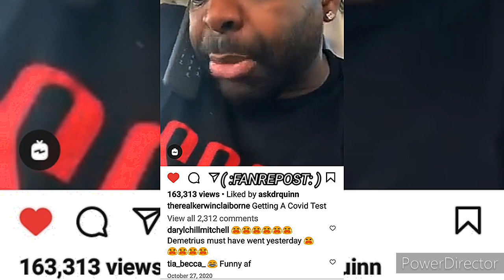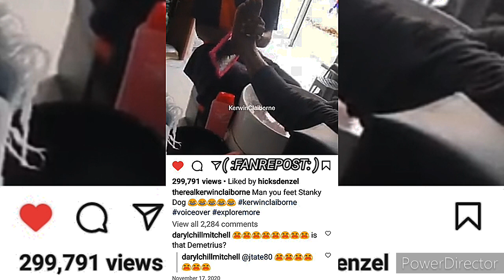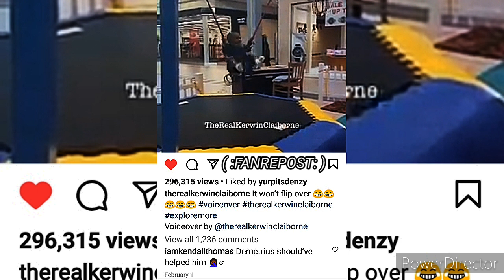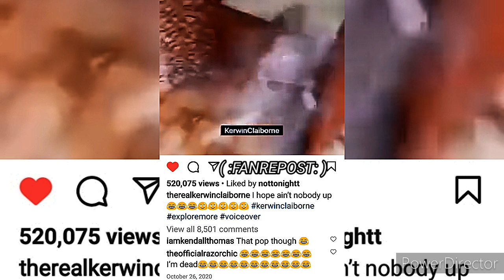KERWIN CLAIBORNE/THAT THING REALLY smelllike IT WAS IN SOMEBODY ELSE'S 👃 yep_im_kajun SKIT'S 😷👉🏾😂🤣